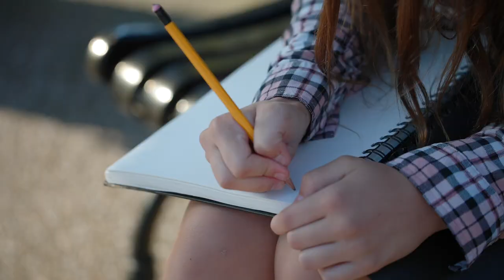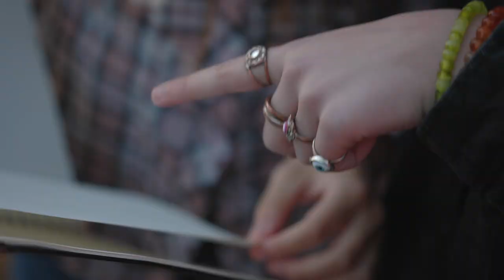Down The Rabbit Hole Theatre Company Presents: Forever Friends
Down The Rabbit Hole Theatre Company presents Forever Friends. This touching short musical movie is about two strangers who meet by accident in small town nowhere, only to become forever bonded in friendship.

One is a city girl, who has just moved to the teeny village from a huge metropolis and doesn't know how she will ever survive without her friends and UberEats. The second stranger is a young girl who feels stuck in the place she grew up. She dreams of making it anywhere else with more than one stop light. When the two run into each other in the town square, they quickly form a forever friendship. It's not always where you are, it's who you're with.

This original song was inspired by modern country in the late 2010's.

Actors: Paige F. & Kiersten L.
Music composed by: Jonathan Reeves
Lyrics written by: Ashley Krawczyk & Anastasia Boake
Vocal tracks mixed by: Greg Kennedy
Video Production & Editing: One Shot Films
Directed by: Down The Rabbit Hole Theatre Company